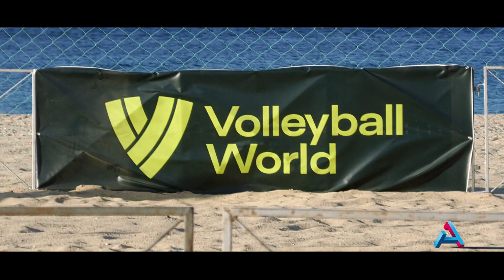Prende il via nel Comune di Corigliano-Rossano l'evento Beach Pro Tour